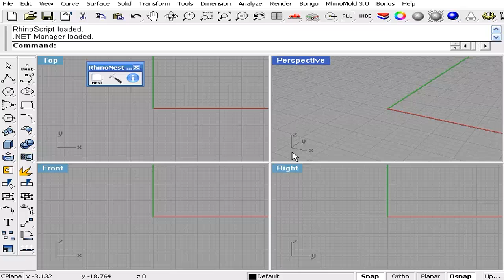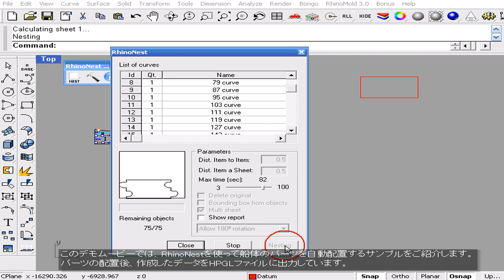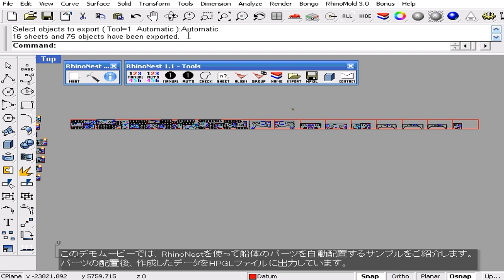RhinoNest-船体パーツ形状の自動配置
RhinoNest（ライノネスト）のオンラインデモムービーです。船体パーツ形状の自動配置についてご紹介します。